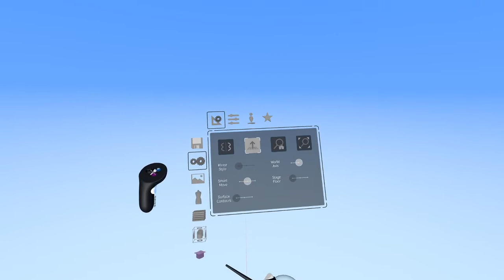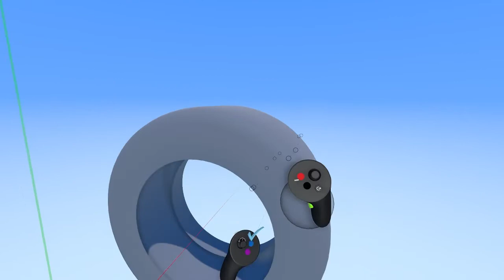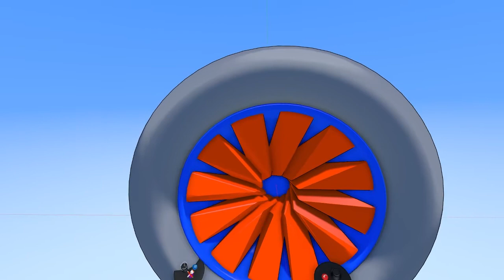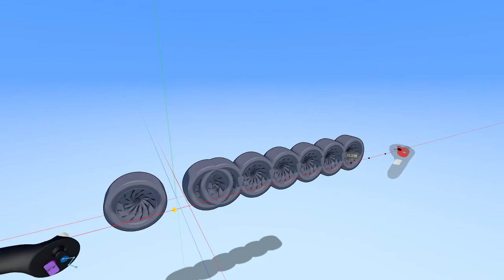Making a car wheel in Gravity Sketch - Workflows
How to make a wheel in Gravity Sketch and setup a wheelbase to sketch over.